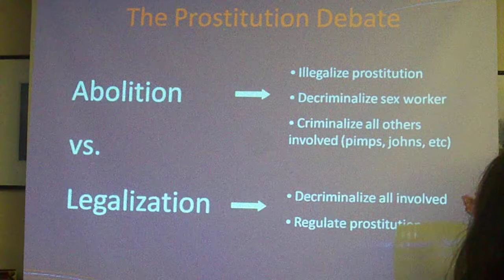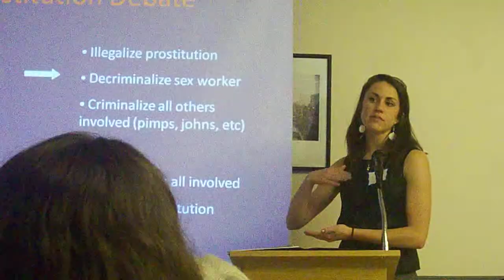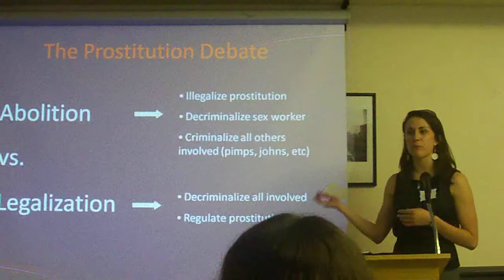Katie explains the Prostitution Debate - UNA-Wake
There are two leading groups that have a stance on prostitution. They are either for the abolition of it or the legalization of it. Katie explains what the two sides are in this video.